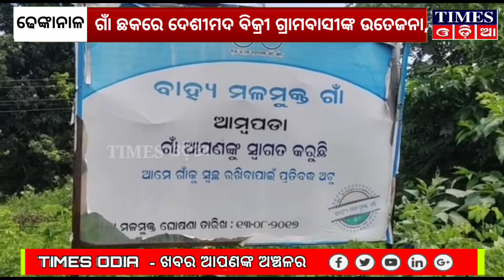ଗାଁ ଛକରେ ଦେଶୀ ମଦ ବେପାର ଏ ନେଇ ଗ୍ରାମବାସୀ ଙ୍କ ଉତେଜନା ।Dhenkanal